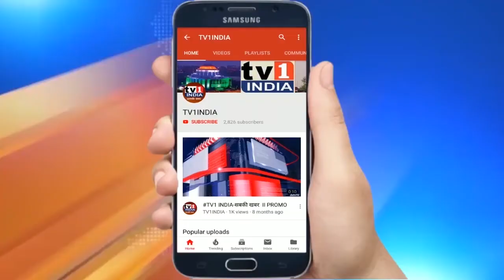Uncut PC of BJP MLA Adv. Ashish Shelar in Navi Mumbai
Uncut PC of BJP MLA Adv.AshishShelar in NaviMumbai